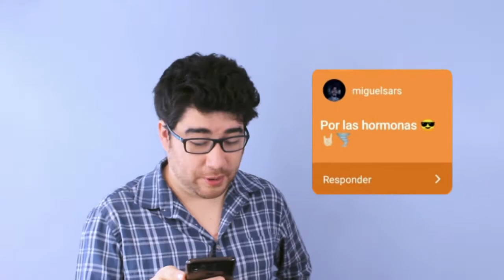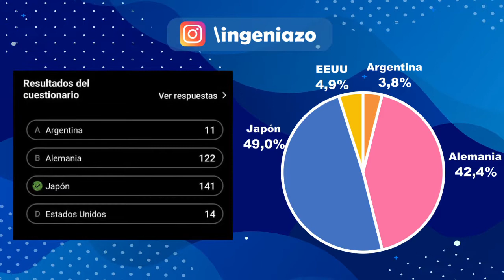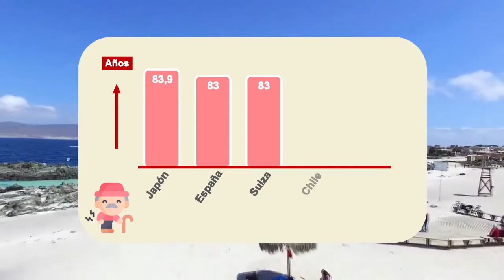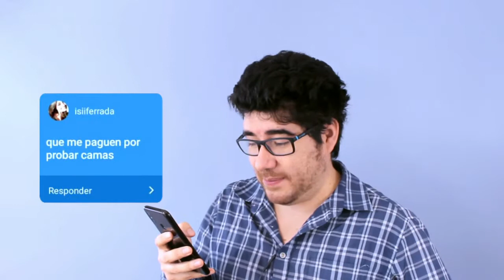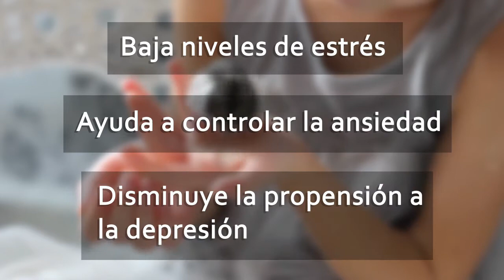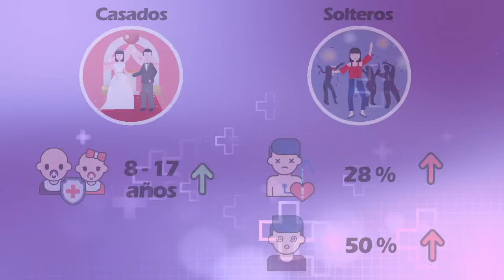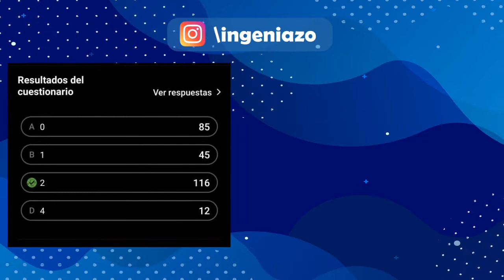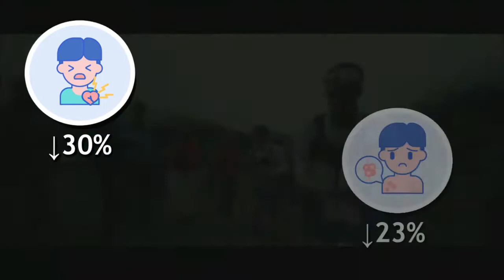¿Cómo sería un estilo de vida para vivir lo más posible?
¿Cumplen con alguno de los puntos mencionados en el video? Comenten !!

Episodio 01 de PREGUNTAZAS ! Serie donde respondemos grandes preguntas!!

💢💢💢💢💢 REFERENCIAS  💢💢💢💢💢